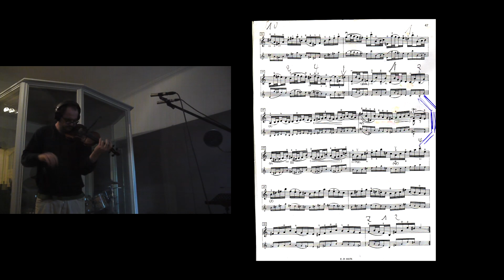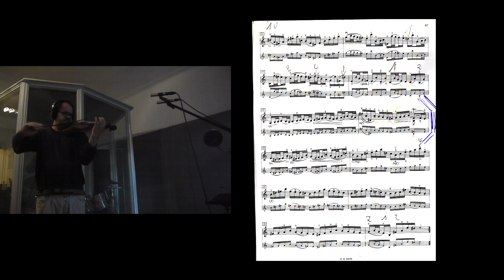Bach - Allegro (Sonata II A- Moll), BWV 1003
Johann Sebastian Bach - Allegro
Swing & Reggea version
(Sonata II A- Moll), BWV 1003
Sören Leyers,11/2015